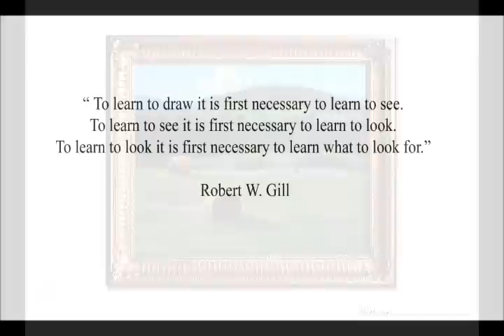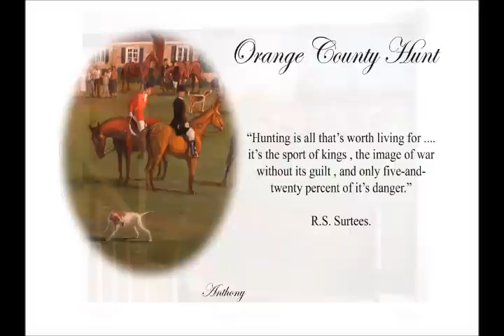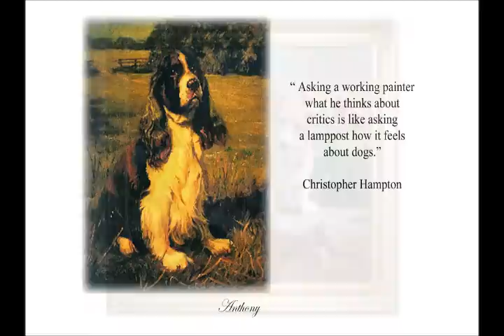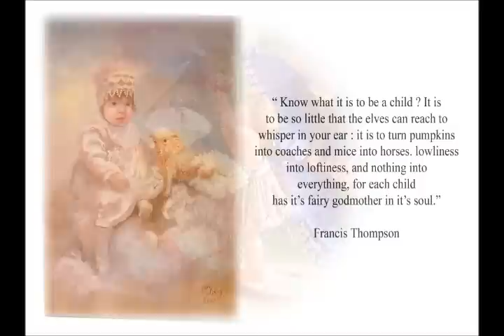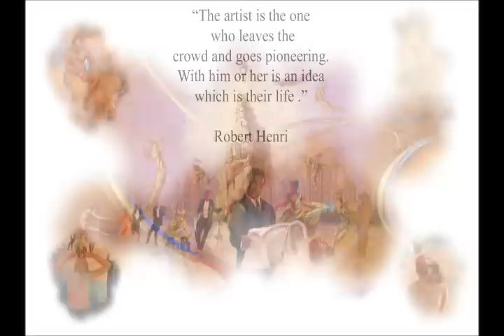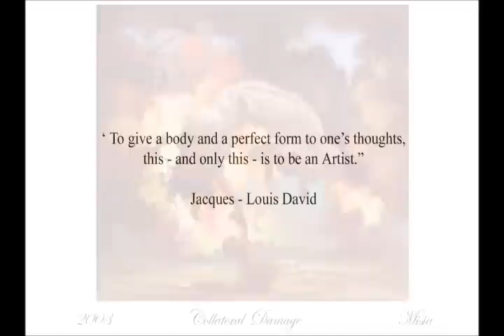Broadhead Barham Studio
A sample of our work   . Plays best at high quality.      Enjoy